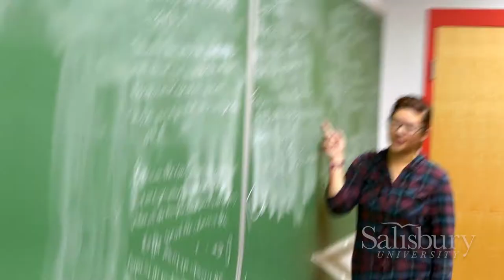Prepare for a Career in Mathematical Sciences at Salisbury University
In the Mathematical Sciences Department at Salisbury University, you’ll receive an education that counts. SU’s Henson School of Science and Technology offers everything a college student needs to succeed, including cutting-edge technology and facilities, expert faculty mentorship and undergraduate research opportunities. Students can major in mathematics, data science, secondary education and more as they prepare for a career that could lead them to jobs with well-known companies such as Wells Fargo, GEICO, J.P. Morgan or the IRS. At SU, the possibilities are endless.